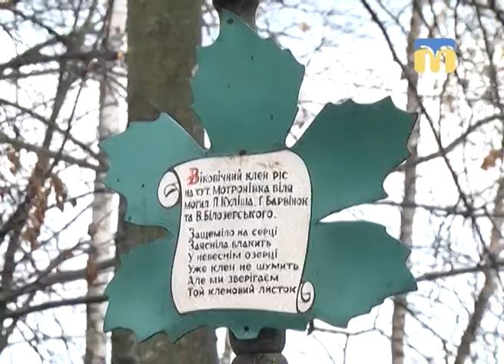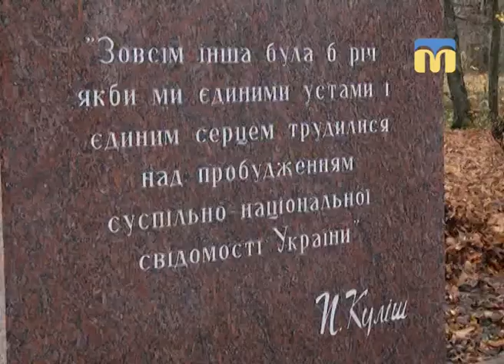Мандрівка. Ганнина пустинь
Продовжуємо мандрівку Чернігівщиною. Нарешті дісталися до її романтичних куточків. Сьогодні завітаємо до Обласного історико-меморіального музею-заповідника П. Куліша.